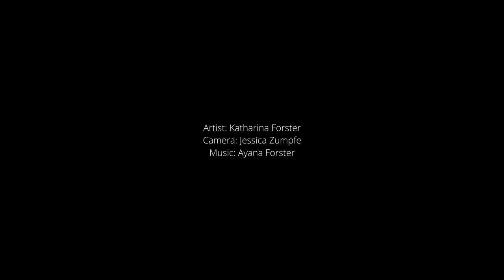FREIRAUM - Soloshow Katharina Forster June 2020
This short video captures the solo show by artist Katharina Forster
The show opened June 13th for 13 days at an empty work space in Werder (Havel), Germany